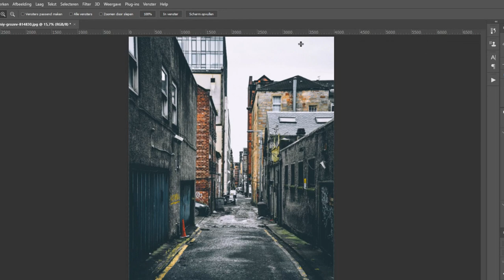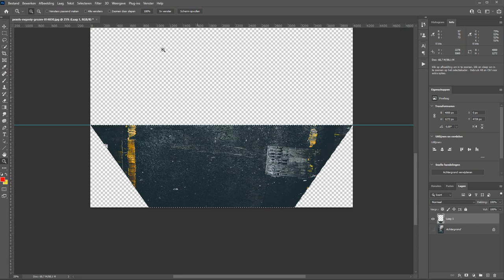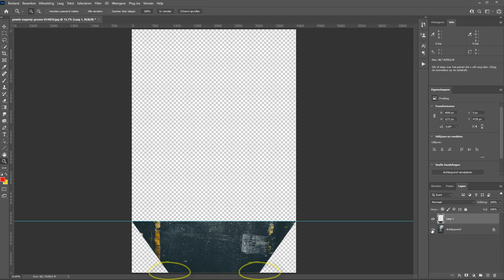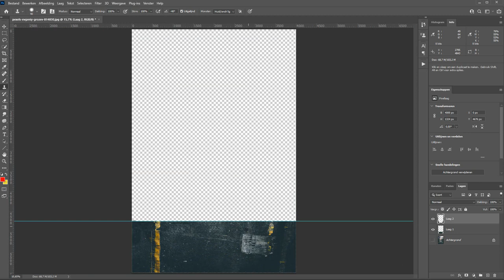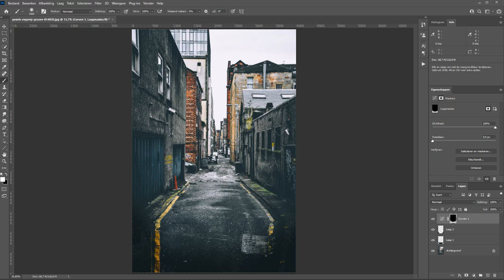Een weg laten zakken (Photoshop)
De weg aan de voorkant van je foto om laten klappen zodat het lijkt of hij recht naar beneden loopt? Het kan in Photoshop en het is veel makkelijker dan je denkt.

In deze film laat ik je zien hoe je dat doet. En ook nog een beetje weg erbij maakt zodat je je oorspronkelijke formaat van de foto ook nog kunt behouden.

Uiteraard alles lekker op zijn "Hollands" uitgelegd